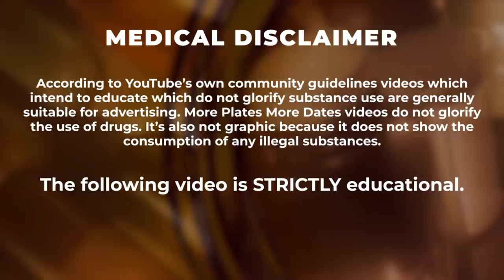Taking An Anti-Androgen During PCT To Trick Your Body Into Recovering Faster